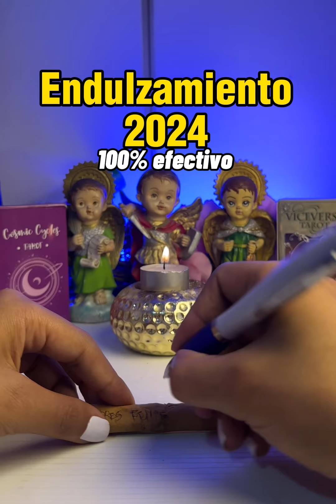ENDULZAMIENTOS Y AMARRES EFECTIVOS EN MENOS DE UN MES ❤️😱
AMARRES DE AMOR- RITUAL 2024 VOLVERÁ A USTED EN MENOS DE UN MES- efectivo 💯